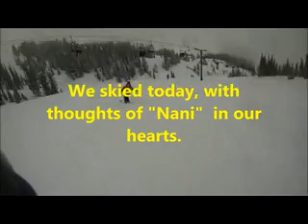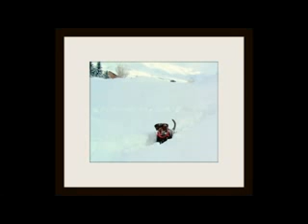A Powder Day..for our Powder gitl "NANI"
We skied today with our chocalate girl Nani..in our hearts..She loved the powder as we do..Always in our hearts..